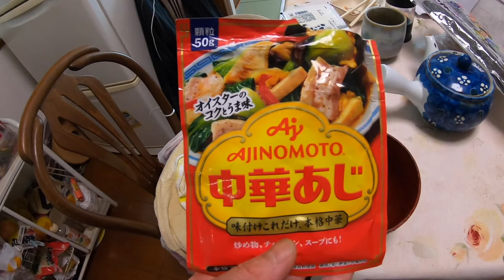梅雨の畑〜野菜・鶏むね肉料理〜Goprohero7〜１０８０P ６０fps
７月ですね。畑の野菜は順調に育っています。夏も間近で蝉の声も時々聞こえてきますが、まだしばらくの間、梅雨が続くようです。☔️